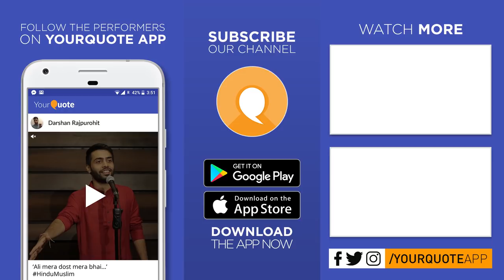'Kagaz Ki Naav' by Rishav Raj | Hindi Poetry | YQ - Bengaluru (Open Mic 9)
VENUE : YourQuote Studios, Jeevan Bhima Nagar Main Road, Indiranagar, Bangalore